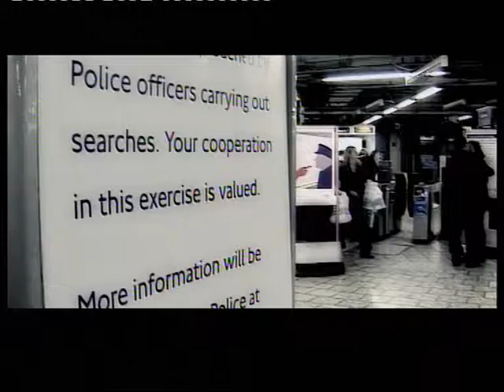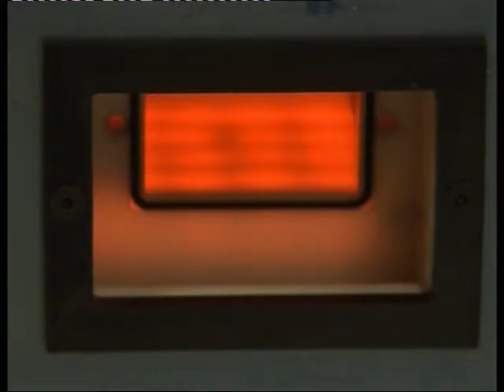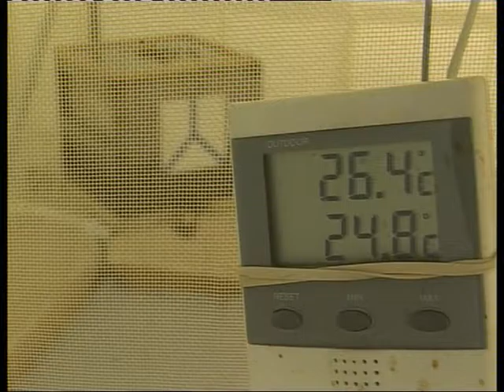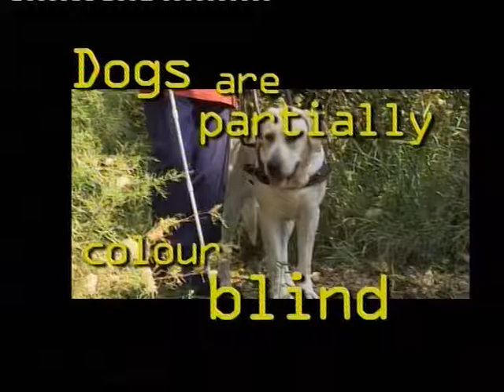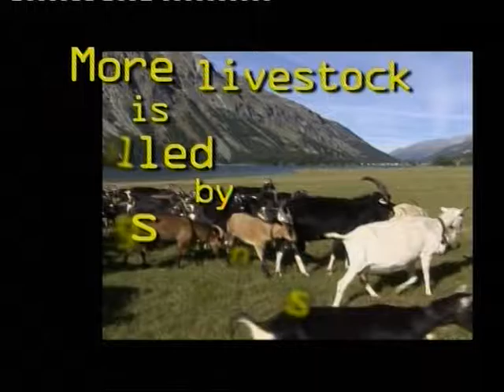hands on VII | animal magic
This Hands On focuses on animals and their relationship with humans. Covering a range of creatures from some of the smallest to the largest, the programme explores how their instinctive abilities can be put to use, and how modern technologies can help us understand their world better: by growing feed crops, Laotian farmers are developing a vital second income; Swiss farmers are using donkeys to guard their sheep from wolves; leeches are effective in complimenting modern plastic and reconstructive surgery; guide dogs are being trained to give independence to blind people in Hungary; honey bees in the UK are being used to detect explosives; using mobile phones to track elephant movement in Kenya.